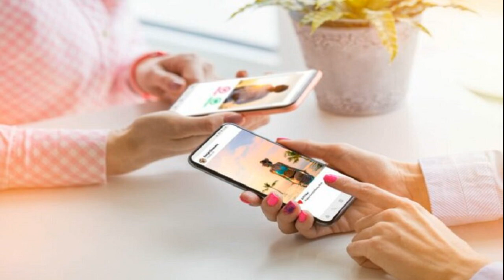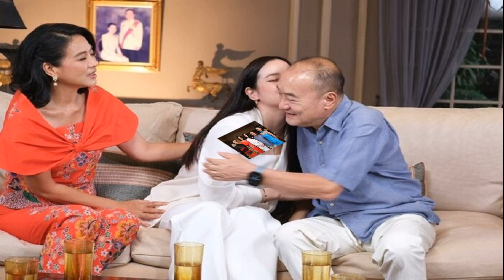อึ้ง ! สาวขนญาติมาเดท 23 คน ทนไม่ไหว ชิ่งหนีกลางร้านอาหาร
หนุ่มชาวจีนอึ้ง ! นัดเดทสาวครั้งแรก อีกฝ่ายขนทั้งเพื่อนและญาติมา 23 คน ค่าอาหารแพงจนเข่าแทบอ่อน เลยชิ่งหนี ญาติอีกฝ่ายฟ้องแต่ไม่ชนะ
เว็บไซต์ ettoday ได้รายงานเรื่องราวของชายชาวจีนชื่อหลิวคนหนึ่งวัย 29 ปี ที่ได้รับการแนะนำคู่เดทจากแม่สื่อ อีกฝ่ายมีชื่อนางสาวจาง
เขาดีใจมากที่เธอตอบรับ จึงเตรียมจองร้านหรูร้านประจำของตัวเองและเสนอที่จะจ่ายค่าอาหารทั้งหมดให้ เพื่อสร้างความประทับใจในเดทแรก
เมื่อถึงวันนัด นายหลิว ก็แทบช็อกเมื่อได้เห็นสาวคู่เดท เพราะเธอไม่ได้มาคนเดียวแต่มาพร้อมกับกลุ่มคนอีก 23 คน คาดว่าน่าจะเป็นบรรดาญาติของฝ่ายหญิง

นายหลิวพยายามสงบสติอารมณ์และแลกเปลี่ยนคำทักทายง่าย ๆ พวกเขาสั่งอาหารและไวน์จนเต็มโต๊ะ นายหลิวควรได้เป็นตัวเอกของงานนี้ ได้พูดคุยและทำความรู้จักกับนางสาวจางอย่างเต็มที่ แต่มันกลับไม่เป็นแบบนั้น

เดทแรกดูจะไม่เป็นใจ นายหลิวก็ยังปลอบใจตัวเองว่า “ไม่ช้าก็เร็ว ยังไงก็คงได้เจอสมาชิกในครอบครัวกันอยู่ดี
เขาตั้งสติอย่างเงียบ ๆ ในห้องน้ำ ก่อนแอบถามพนักงานว่า ค่าอาหารวันนี้เท่าไหร่ ซึ่งเขาไม่ได้คาดหวังว่าราคาจะสูงถึง 85,000 หยวน (ประมาณ 4.1 แสนบาท)

พนักงานเปิดเผยว่าญาติและเพื่อนของหญิงคนดังกล่าวได้สั่งบุหรี่และแอลกอฮอล์ราคาแพงจำนวนมาก นั่นเป็นเหตุผลว่าทำไมราคาค่าอาหารมื้อนี้ถึงสูงลิ่ว
ทำเอานายหลิวอยู่ไม่สุข เนื่องจากราคามันสูงมากเกินเขาจะรับไหว เขาแอบหนีออกไปจากร้านทันที พนักงานเห็นแต่ก็ไม่คิดมากอะไร เพราะนายหลิวเป็นลูกค้าประจำ แถมในห้องอาหารก็มีคนอยู่จำนวนมาก อย่างไรก็คงมีคนจ่ายเงิน

เมื่อถึงเวลาคนที่เหลือจึงต้องจ่ายค่าอาหารกันเอง เพราะเจ้ามือแอบชิ่งไปแล้ว ฝ่ายหญิงเสนอให้หารเท่า ๆ กัน แต่นายหลิวไม่ยอม เขาอยากจ่ายแค่ 19,000 หยวนเท่านั้น (ประมาณ 9.2 หมื่นบาท)

ญาติและเพื่อนของนางสาวจางโกรธมาก เลยทำการฟ้องศาล หลังการพิจารณาคดี ศาลตัดสินว่า นายหลิว ต้องจ่ายค่าอาหารแค่ของตัวเองและฝ่ายหญิงเท่านั้น ซึ่งประมาณ 5,600 บาท
ข่าวอ่านต่อ
หนุ่มอึ้ง นัดเดทครั้งแรก เจอคนนั่งเต็มห้อง พีก เธอขนครอบครัวมากินข้าวด้วย!